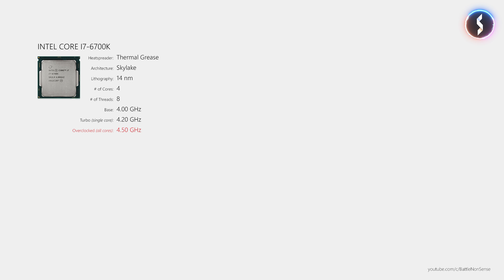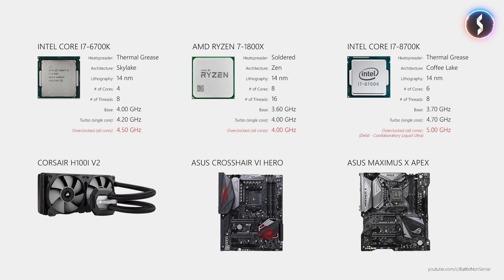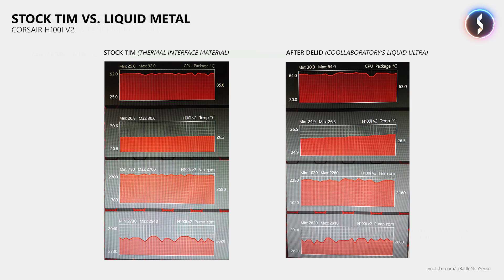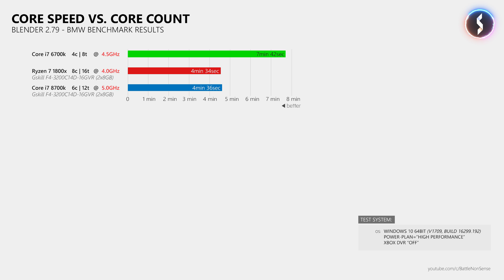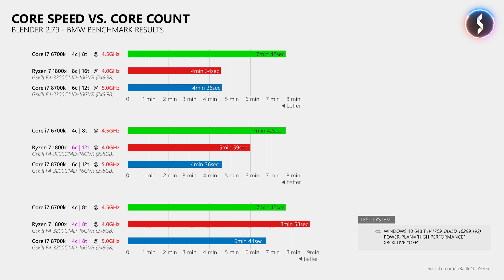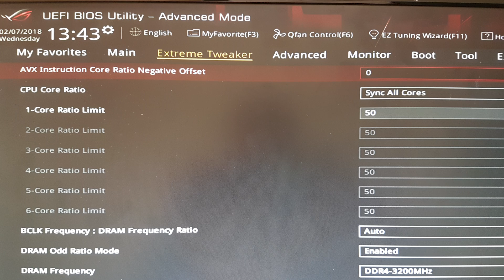Why I Sold My Ryzen 7 1800x - Core i7 8700k Delid, Liquid Metal and 5GHz Overclock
Last September I invested in a Ryzen 7 1800x, which turned out to be a mistake. In this video I will tell you why I wasn't happy with it and how you can turn the Intel Core i7 8700k into a 5GHz powerhouse, that outperforms the 1800x.

amazon.de
➜ Asus Maximus X Apex
➜ dr. delid
➜ Coollaboratory Liquid Ultra Cooling Kit
➜ Gskill F4-3200C14D-16GVR

amazon.co.uk
➜ dr. delid
➜ Gskill F4-3200C14D-16GVR

➜ dr. delid

Many of you asked for the name of the outro song. Sadly I have to tell you that it is not a "song". It is a custom made music to be used for intros/outros that I bought a while ago.